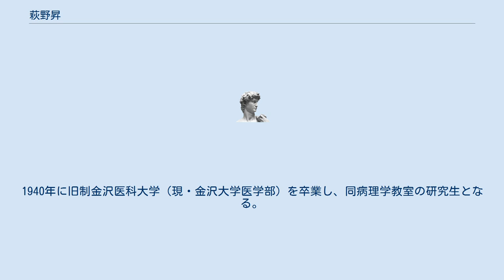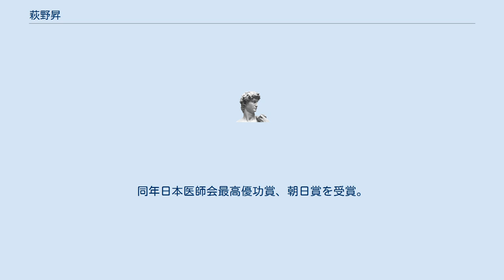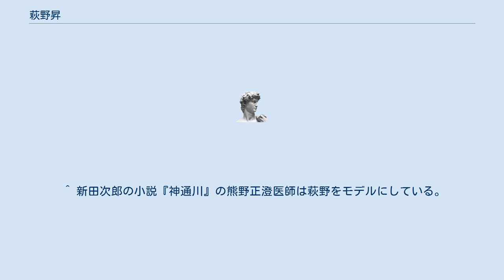萩野昇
萩野 昇（はぎの のぼる、1915年11月20日 - 1990年6月26日）は、 日本の医師。
イタイイタイ病の命名者。
医師で詩人の萩野卓司は弟。
 長崎県に、医師・萩野茂次郎の長男として生まれる。
1940年に旧制金沢医科大学（現・金沢大学医学部）を卒業し、同病理学教室の研究生となる。
同年10月に応召入隊。
1946年中国より復員し、富山県婦中町（現・富山市）の実家の「萩野病院」を継ぐ。
 萩野を待ち受けていたのは、苦痛のあまり「痛い！痛い！」と叫ぶ、原因不明の奇病に苦しむ多くの女性患者たちであった。
足は何箇所も折れ曲がり、満足に歩くことができない。
診断しようと腕を取っただけで骨折してしまう。
「風土病」「業病」と恐れられ、やがて家族からも遠ざけられながら、脳は冒されないため意識だけは明瞭なままで、激痛に悶えながら衰弱死に至る。
家庭崩壊の悲劇も相次いでいた。
 萩野は早速原因究明に動き、外部の研究者たちと共同研究を行った。
しかし、過労説、栄養失調説と、いずれの仮説も萩野を納得させなかった。
やがて疫学調査から患者の発生地域を神通川流域と特定、1957年第12回富山県医師会で鉱毒説を発表する。
その後、岡山大学教授の小林純や農学者の吉岡金市の助力を得て研究を進め、1961年6月、第34回日本整形外科学会において、三井金属鉱業神岡鉱山から排出されるカドミウムが原因であると発表する。
 「カドミウム原因説」発表後、萩野を取り巻く状況は一変する。
「田舎医者に何が分かる」「売名のためのPRだ」と罵声が浴びせられ、地元からも「嫁のきてが無くなる」「米が売れなくなる」と白眼視される。
「萩野は砂利トラックに撥ねられて死ぬだろう」との風評が飛びかい、患者の元には白衣の男たちが現われて「鉱毒説に関わると大変なことになる」と脅迫した。
萩野は荒れ、富山市内に繰り出しては飲み歩く日々が続いた。
しかし翌1962年に妻・茂子を亡くしてからは、酒もゴルフも一切絶ち、再び研究に打ち込んだ。
 1968年5月8日、厚生省はイタイイタイ病を公害病と認定した。
同年日本医師会最高優功賞、朝日賞を受賞。
 1990年6月26日、敗血症のため死去。
享年74。
 ^ 新田次郎の小説『神通川』の熊野正澄医師は萩野をモデルにしている。